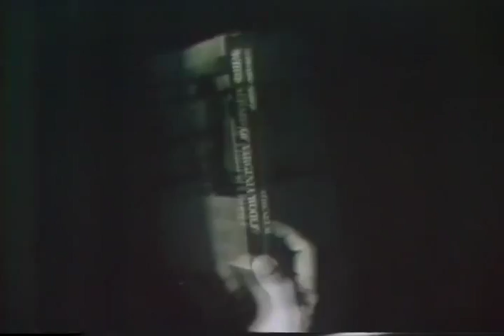Who's Afraid Of Virginia Woolf? Trailer 1966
Starring: Elizabeth Taylor, Richard Burton, George Segal, Sandy Dennis,  ,

Edward Albee's controversial account of a casual evening between two middle-class couples that explodes into a night of marital turmoil. Oscar nominations for all four players, with both ladies winning!

Movie, Who's Afraid Of Virginia Woolf? Movie,Who's Afraid Of Virginia Woolf? Trailer,Who's Afraid Of Virginia Woolf? 1966, Mike Nichols,Elizabeth Taylor, Richard Burton, George Segal, Sandy Dennis,  ,